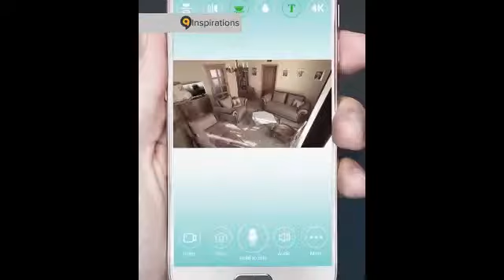Mini Overvågningskamera med Wifi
Mini Wifi overvågningskamera med bevægelsessensor